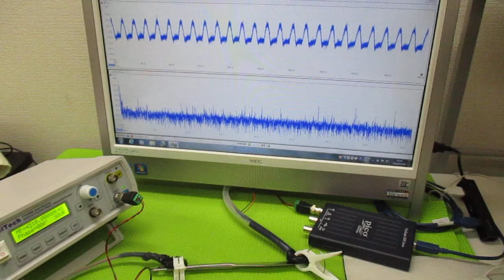非線形振動現象をコントロールする超音波発振制御技術 ultrasonic-labo